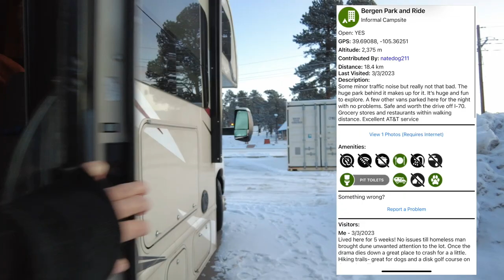getting kicked out | Rv Life full time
How living on the road is going so far: Where we have been staying and why we got kicked out. Life isn't always glorious on the road, and most nights we are stealth camping.

Digital planner

Shop my gear from Amazon (+ support me as a creator and traveler)